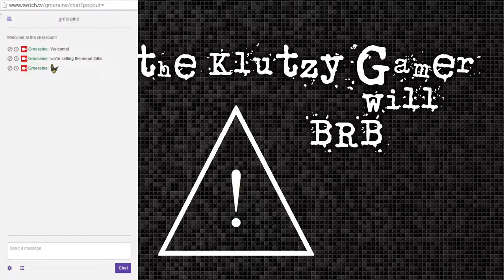alpha and omega .... - 3 / 9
Back into the Wasteland again. this time on PC.